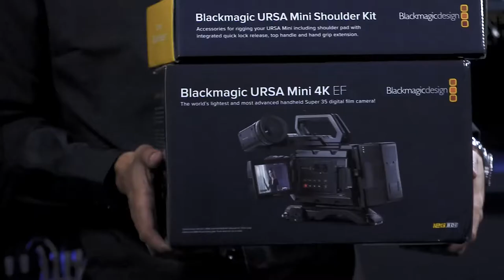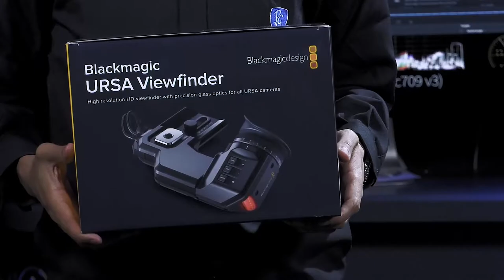Conoce el Unboxing de la Blackmagic mini URSA 4k I CMA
Conoce todas las características de la Blackmagic mini URSA 4k, la nueva cámara que llega para reforzar el stock de cámaras del Poli.